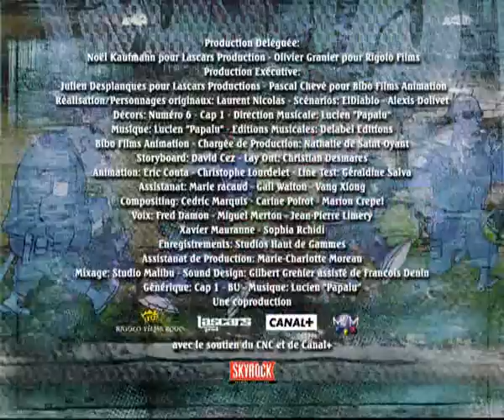Lascars - On entre pas S01E29 HD